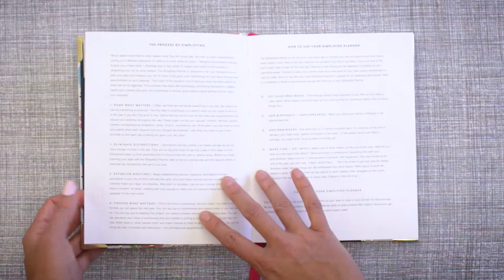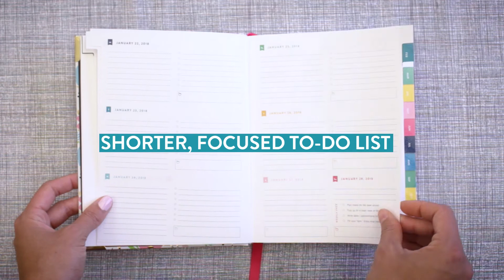Emily Ley 2018 Line Overview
2018 isn't far off, which means it times to start looking at new day planners. The 2018 line from Emily Ley is full of functional, beautiful, and organized planners to help you master each day with ease.